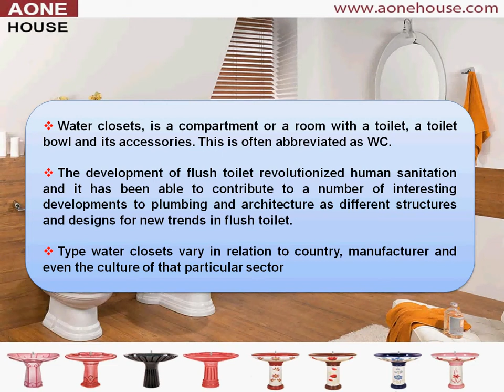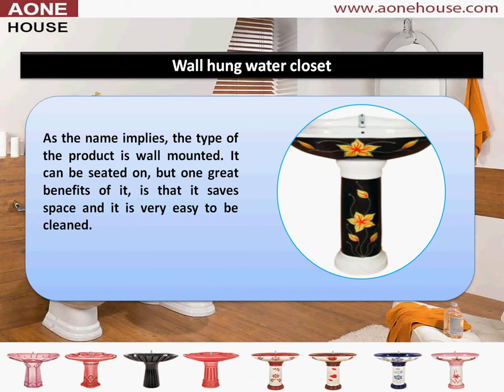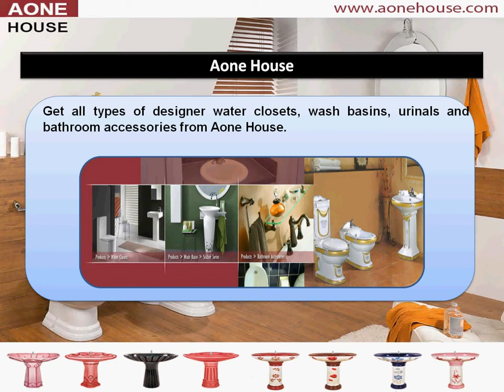Water Closets and New Development in Flush Toilets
This video shows information about different types of water closets and new development in flush toilets over the period of time. Know about various water closets including Orissa pan 20' water closet, Italian s-trap water closet and the Italian p-trap water closet, Iranian water closet, Wall hung water closet and Bidet water closet from this video presented by Aone House. for more getting more information about sanitary ware.